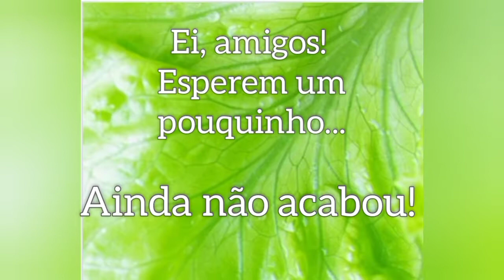Veganos e os utensílios separados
Este vídeo procura explicar para os não veganos que convivem com veganos a razão pela qual a maioria de nós prefere ter utensílios separados. Parece maluco, mas não é! 🤭😊💚

A explicação vale também para donos de restaurantes, bares e bufês que estão fazendo a inclusão vegana em seus cardápios.